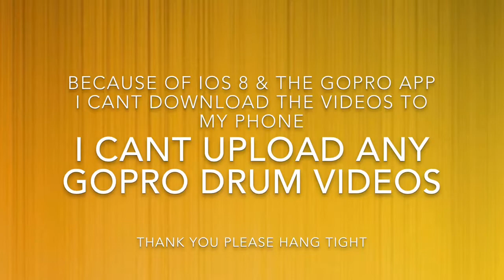i cant upload my drum videos because of GoPro app and IOS8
i made the song using garageband on ios

i cant upload my drum videos because of go pro app
 is anyone ekse having this problem because of ios 8 and the GoPro App